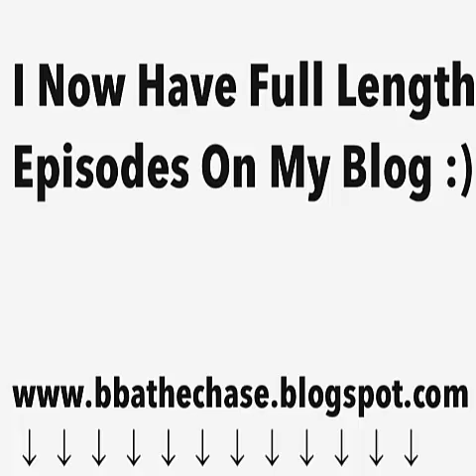Full BIG BROTHER AFRICA Episodes Now On My Blog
FULL EPISODES Big Brother Africa is the African version of the Big Brother reality game show.